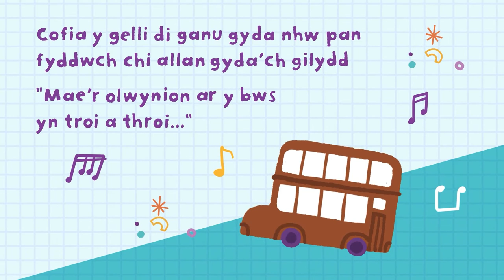Siarad gyda fi: helpu plant yn dy deulu i siarad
Pan rwyt ti'n siarad â phlant yn dy deulu, yn gwrando arnyn nhw ac yn chwarae gyda nhw, rwyt ti’n helpu eu hymennydd i dyfu a gwneud cysylltiadau newydd. Bydd y pethau bach rwyt ti’n eu gwneud gyda nhw yn gwneud byd o wahaniaeth, nawr ac yn y dyfodol. Mae tips i gael plant yn dy deulu i siarad ar gael yn